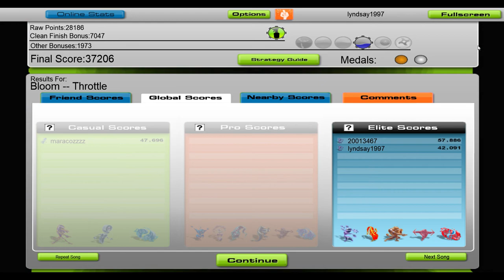Throttle - Bloom [Audiosurf]